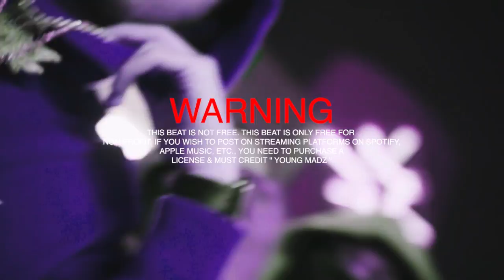[FREE] Kyle Richh x Sweepers Dark Jersey Type Beat - "Sprite" | NY Drill Instrumental 2023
produced by @ymadzz x @1Trisxo

If you wish to post on streaming platforms on Spotify, Apple Music, etc., you need to purchase a license & MUST CREDIT "YOUNG MADZ"